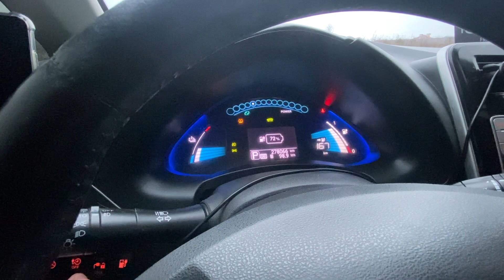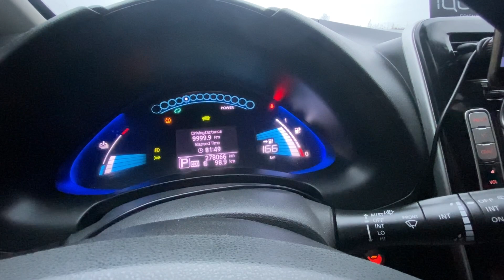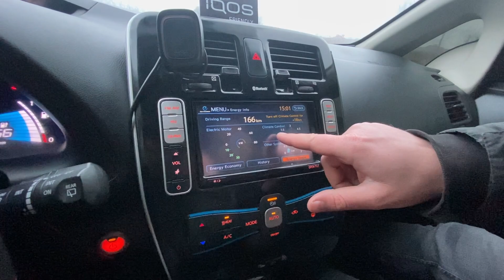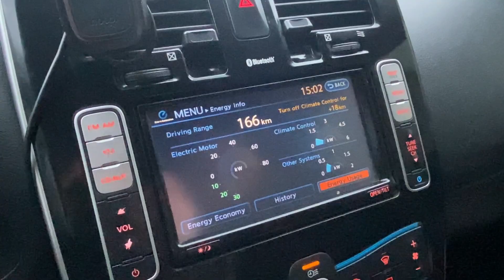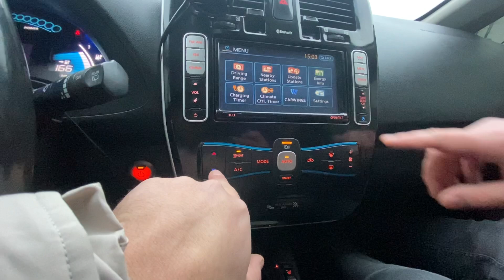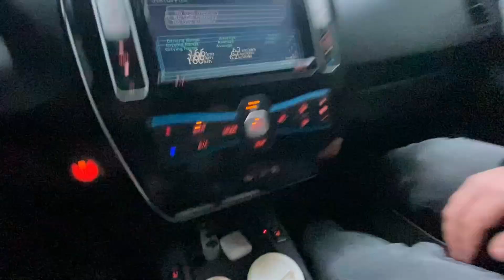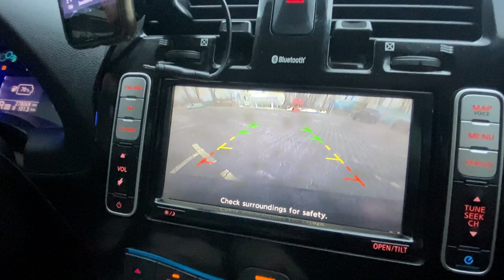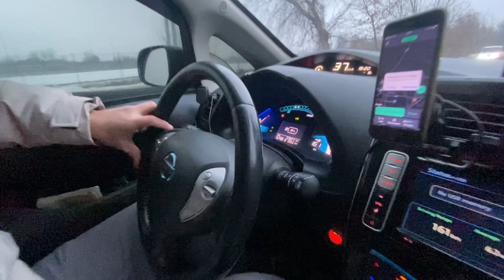Огляд на Nissan leaf який може 170 км на одному заряді. Електроавтомобіль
В цьому відео позую вам Нісан ліф який може проїхавши 200 км зимою. Огляд вийшов всебічний та лайтовий.

Хімчистка авто у Вінниці -

За можливості допомога на розвиток канала
ПБ 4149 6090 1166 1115